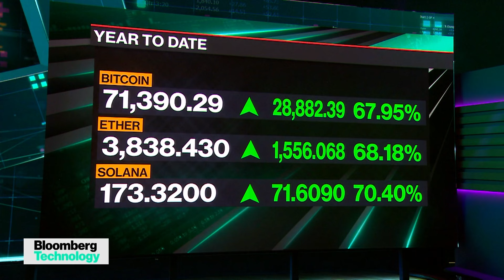Bitcoin Hovers Near Record Highs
VettaFi Editor-in-Chief Lara Crigger joins Ed Ludlow and Caroline Hyde to discuss Bitcoin's rise and how traders are increasingly positioning for the asset to hit fresh record prices this month. She speaks on "Bloomberg Technology."